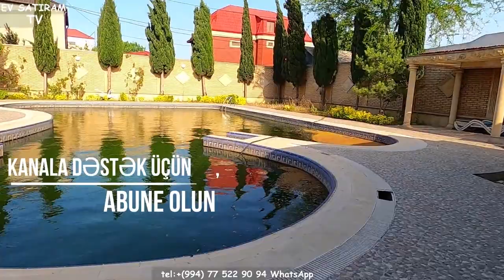NOVXANIDA TƏCİLİ SATILAN MÖHTƏŞƏM VİLLA /Недвижимость в Баку /bina az/ev elanlari/emlak az